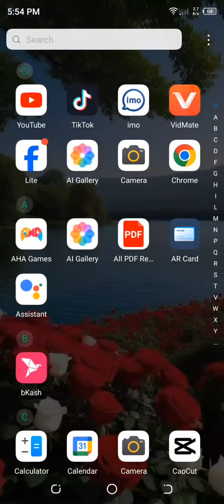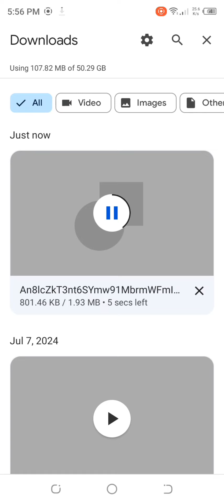how to dowload fb reels vedio